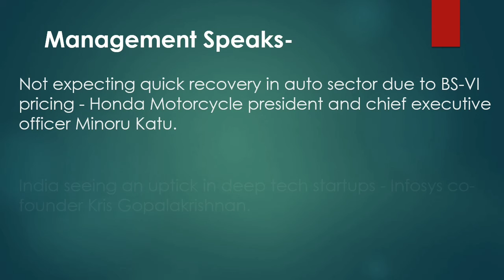Stock Market 17-Jan-2020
Corporate News-

The Supreme Court on Thursday rejected the plea of Bharti Airtel Ltd and Vodafone Idea Ltd to review its 24 October judgement.
Mukesh Ambani-led Reliance Jio Infocomm added 5.6 million mobile subscribers in November.
HDFC ERGO Health erstwhile Apollo Munich Health Insurance will merge with HDFC ERGO through a share swap deal.
The Supreme Court on Thursday lifted the suspension on environmental clearance on GMR Goa International Airport Ltd.

Management Speaks-

Not expecting quick recovery in auto sector due to BS-VI pricing - Honda Motorcycle president and chief executive officer Minoru Katu.
India seeing an uptick in deep tech startups - Infosys co-founder Kris Gopalakrishnan.